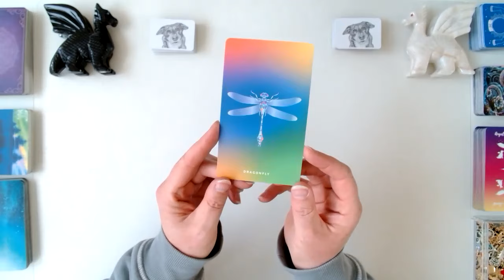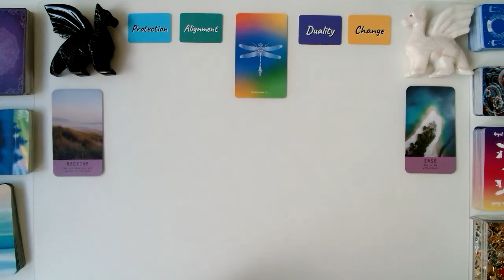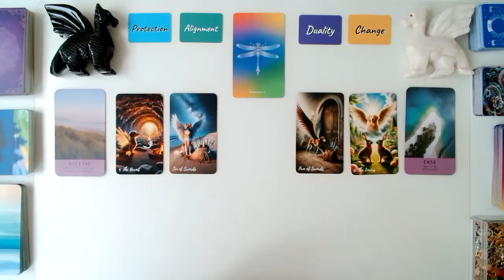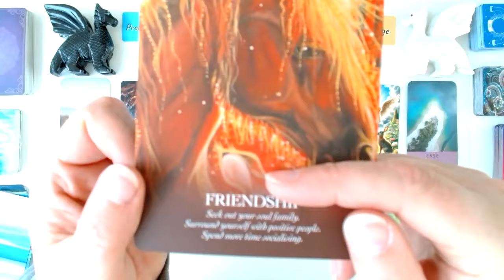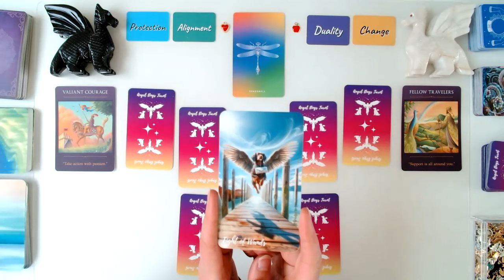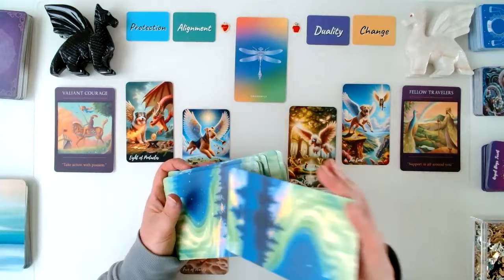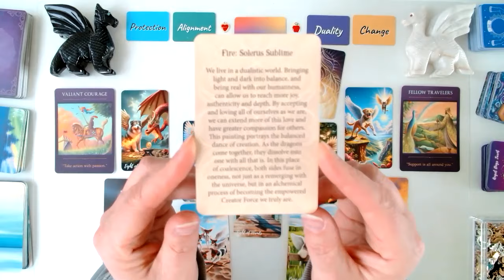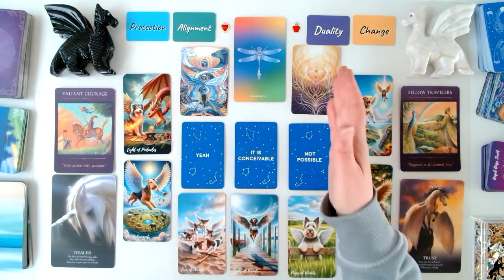ANGEL SIGNS 🐲 DRAGONFLY 😇Signs, Symbols & Synchronicities Meanings Timeless Tarot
Angel messages are a new feature on this channel to bring you deeper energies and meanings about why you might be seeing certain signs, symbols, synchronicities, and dreams. These are timeless collective tarot messages.

Link for my Pisces Magic Tarot Channel: @PiscesMagicTarot
Link for my Islay Wellness Podcast @TheIslayWellnessAcademy

My Own Tarot and Oracle Cards can be ordered directly from the printer:

The Cosmic Creatures Deck
Sea Soul Journeys Oracle
Beyond Lemuria Oracle
Fortune Telling Cards

🌟 Welcome to Angel Dogs Tarot! I'm Heather, an animal communicator, psychic energy intuitive, and emotional eating coach. I'm here to bring you channelled messages from Tober, a wise spirit dog, and his furry friends. Tober's intelligence and spirit continue to guide us in understanding and elevating our unique vibrations.